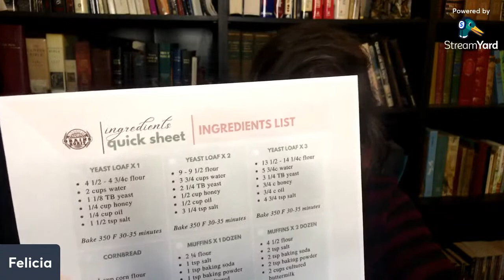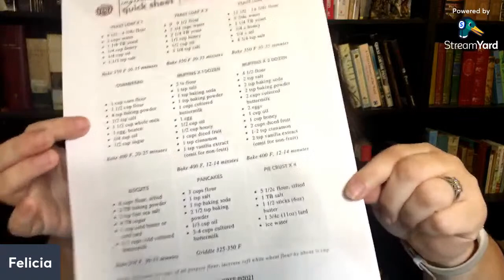*LIVE Q&A* How to Save Time Baking HACKS | Baking Time Saving Tips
**SIGN UP for our newsletter to receive your FREE Ingredients Quick Sheet

Think that baking, milling your own wheat, cooking from scratch, etc takes up too much time? Do you feel like you spend all your time in the kitchen?

In this Live Q&A, I will be sharing with you some tips, tricks, and hacks I have learned over the years to save me time in the kitchen while still preparing meals from scratch and milling my own wheat.

Bring all your questions and I will do my best to answer!

Bonus: A new *FREEBIE* Recipe Cheat Sheet will be released! When broadcast goes live, it will be listed here.